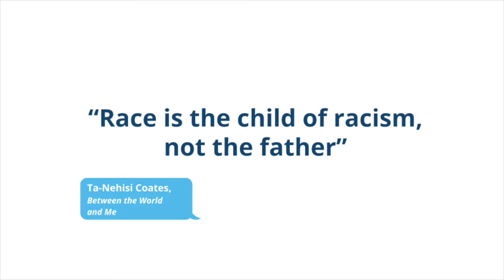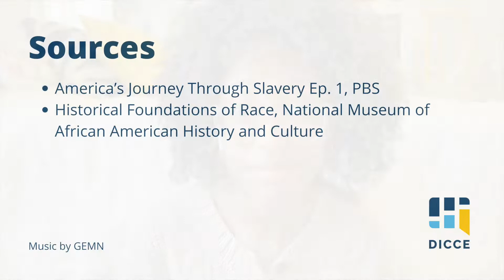DICCE Let's Talk About Slavery